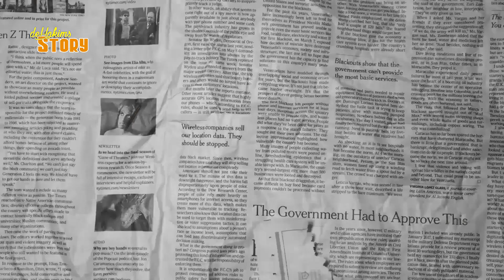EPS01 MAU NANGIS !!! BANYAK KEAJAIBAN DATANG KEPADA MARTUNIS RONALDO !!!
gue berkesempatan bertemu dgn martunis ronaldo,gokil ceritanya bikin gue mau nangis !!!
traged! tsunami aceh banyak membuat pelajaran di hidup kita..